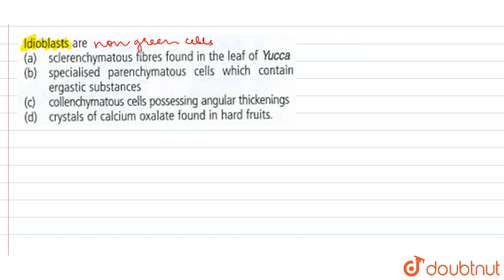Idioblasts are | 11 | ANATOMY OF FLOWERING PLANTS | BIOLOGY | NCERT FINGERTIPS | Doubtnut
Idioblasts are
Class: 11
Subject: BIOLOGY
Chapter: ANATOMY OF FLOWERING PLANTS
Board:NEET

👉 Have Any Query? Ask Us.